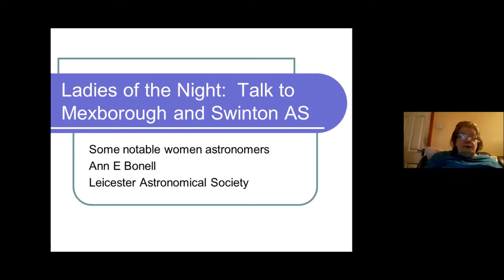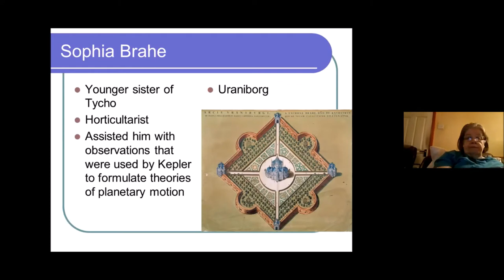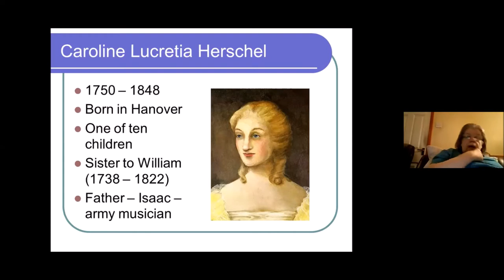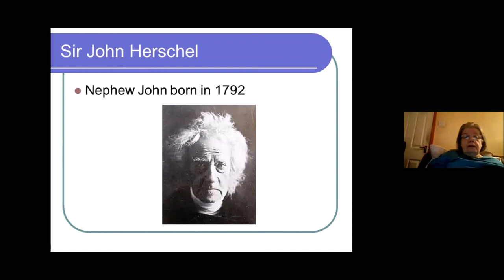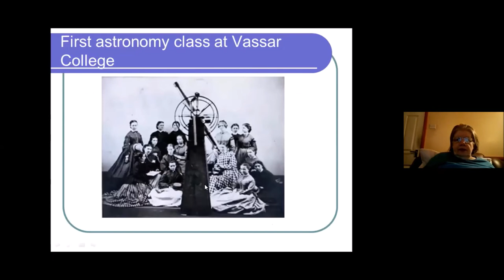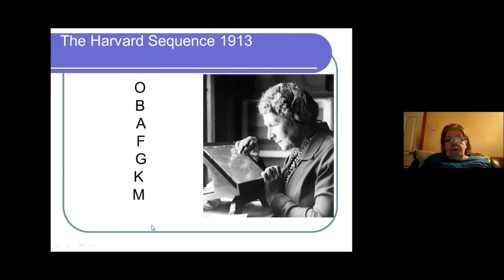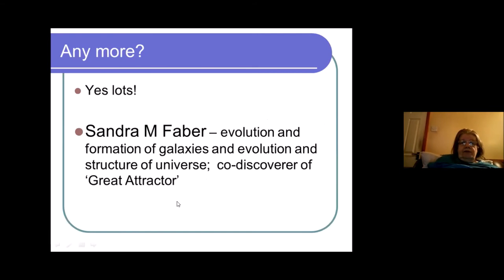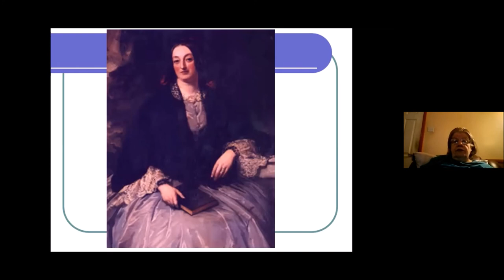MSAS Webinar#38 'Ladies of the Night' by Dr. Anne Bonell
The historic work of women astronomers is gradually becoming better known.
In this talk, Ann will examine the contributions that some lesser-known women have made to astronomy.